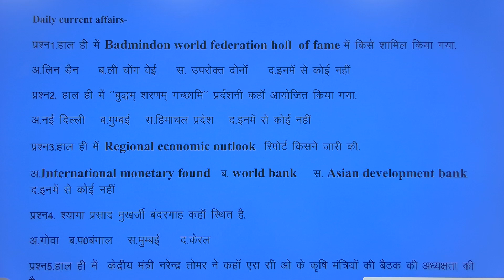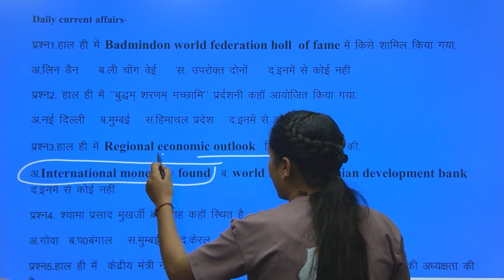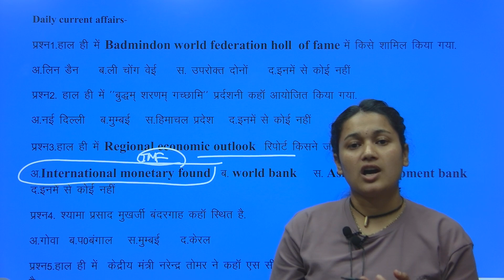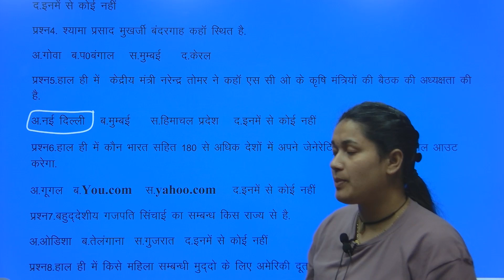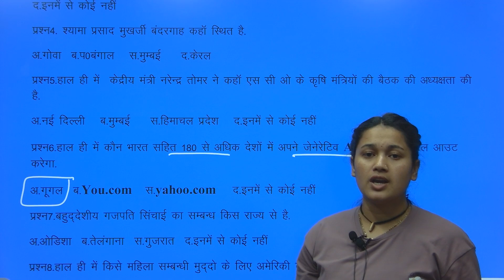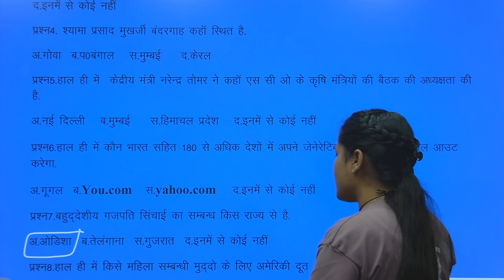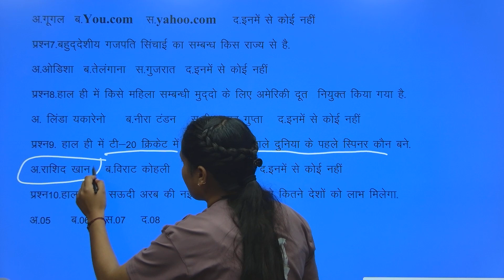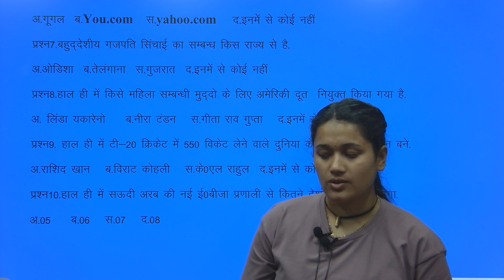16 may 2023 Daily current affairs|| International/national current affairs||by himanshi ma'am